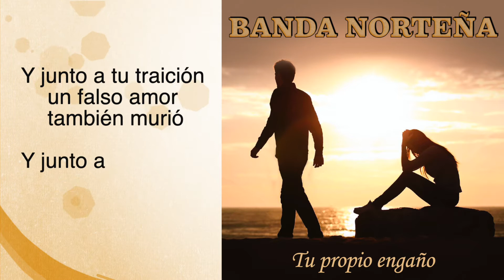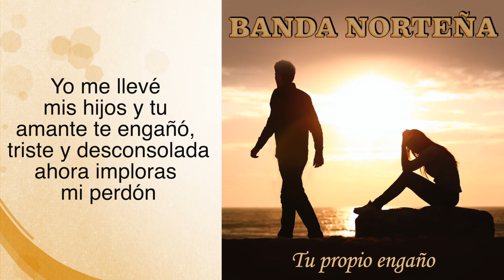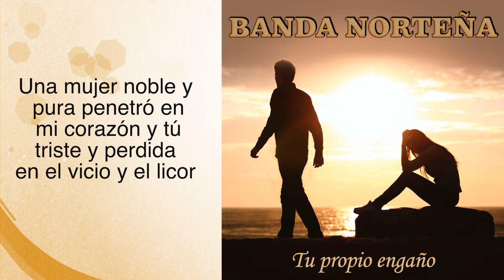BANDA NORTEÑA - TU PROPIO ENGAÑO